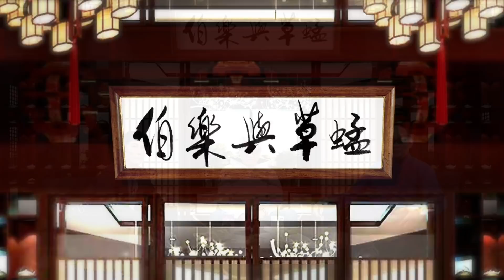伯樂與草蜢｜尹揚明發覺罕見現象 第六場十位華將｜2021-12-26｜主持：余伯樂、陳柏鴻 嘉賓：尹揚明先生｜@WHR-HK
今季《伯樂與草蜢》隆重加盟贏跑賽馬台，繼續與馬迷講舊事談舊情之餘，亦分享今次賽事心水及見解！
余伯樂，1987年開始踏足評馬圏，33年寫馬經驗。一直而來，他是公認的馬場才子。
「草蜢」陳柏鴻，1986年策騎金多多爆冷贏女皇盃，榮膺香港華人冠軍騎師及在1990年開倉擔任練馬師。

節目：26/12(日) , 4pm
主持：余伯樂、陳柏鴻，嘉賓：尹揚明先生